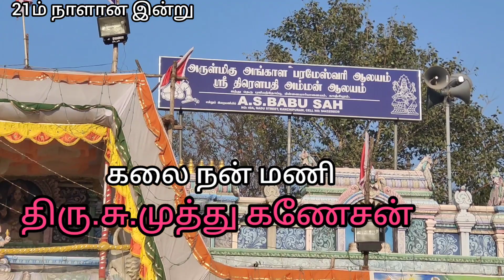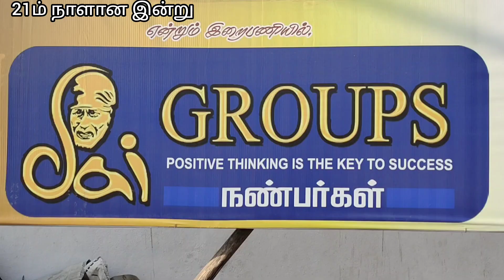21 ஆம் நாளான இன்று அருள்மிகு அங்காள பரமேஸ்வரி ஸ்ரீ திரௌபதி அம்மன் ஆலயம்